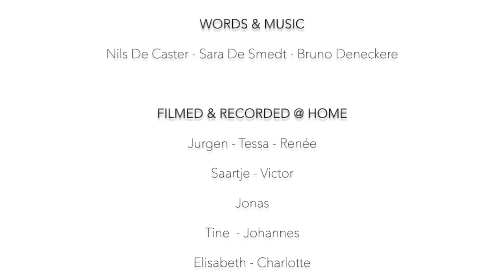All This Running Around - Nils De Caster & Sara De Smedt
All this running around by Nils De Caster & Sara De Smedt

Words & Music: Nils De Caster - Sara De Smedt - Bruno Deneckere
Vocals: Nils De Caster & Sara De Smedt
All instruments: Nils De Caster
recorded@home
(c)Lierecords

Lyrics:
All this running around is getting me down
Running from here to there and back three times a day
Come what may, Sunny

There's a hole in my bucket and a hole in the sole of my shoes
Water's running out and water's running in
For my sins, Sunny

It's a big big struggle, you don't need Hubble to see
blinded by a white mist, running from tree to tree
Enlighten me, Sunny

You're the brightest star by far in the Milky Way
I'll find peace of mind somewhere in this dell
With your help, Sunny

You give me hope and where hope is, love will be
I don't need a bucket, I don't need these shoes
If I have you Sunny